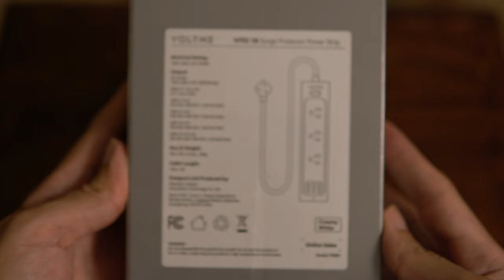VOLTME Vito18 Surge Protector POWER STRIP Review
VOLTME Vito18 Surge Protector POWER STRIP for your cellphone, laptop, tablet, cameras without a variety of converters voltme powerstrip surgeprotector vito18. This video shows you the unboxing and review of the VOLTME Vito18 Surge Protector Power Strip. You can charge up to 6 devices at a time. The 3 USB ports are very convenient as you don't need 3 separate USB chargers for your devices. It also has 3 electrical sockets for even more connectivity.